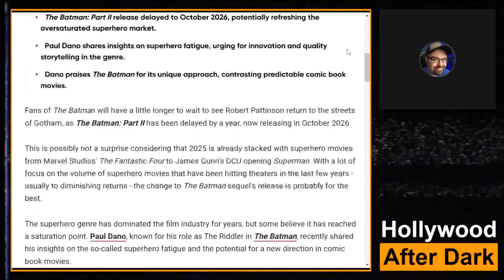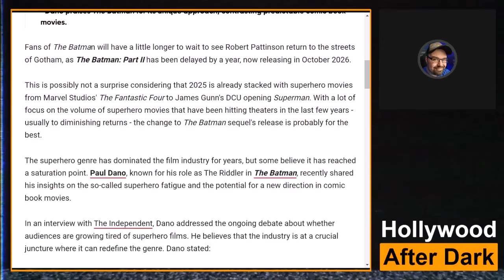The Batman 2 DELAYED! And why Superman NEEDS Batman in the DCU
Fans of the Battinson universe will have to wait a bit longer for the next chapter, as The Batman 2 has been officially delayed by a year to 2026. In this video, we unpack the details surrounding this schedule shift and what it could mean for the highly-anticipated DC sequel.

We'll dive into the likely reasons behind pushing back the release date, including the already stacked 2025 slate of superhero movies from Marvel's Fantastic Four to the new DC Universe's Superman reboot by James Gunn. With concerns over superhero fatigue and diminishing returns, giving the follow-up to 2022's The Batman some breathing room seems like a strategic move.

The delay also comes on the heels of actor Paul Dano, who played the Riddler, weighing in on the oversaturation of comic book films. We'll analyze his thought-provoking comments about the need to "breathe new life" into the genre or explore alternatives beyond caped crusaders to sustain audience interest.

While the wait is now longer, the postponement could be a blessing in disguise, allowing more time for development and avoiding competition in an overcrowded market. We'll speculate on how the extra year could impact the creative process, cast/crew availability, andbar for quality.